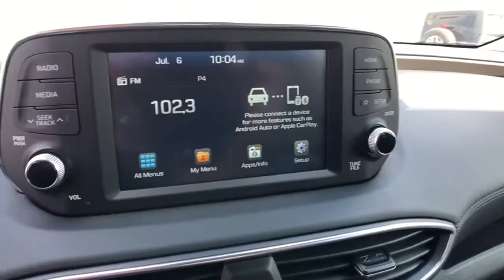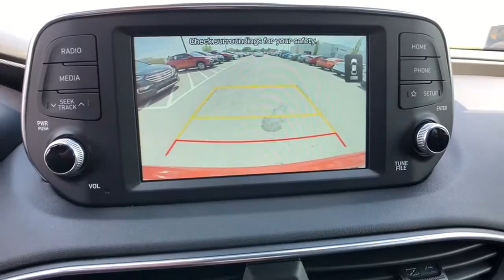2019 Hyundai Santa Fe Tulsa, Broken Arrow, Bixby, Claremore, Owasso, OK D61015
Scarlet Red Used 2019 Hyundai Santa Fe available in Owasso, Oklahoma at Jim Glover Chrysler Dodge Jeep RAM Fiat. Servicing the Tulsa, Broken Arrow, Bixby, Claremore, OK area.
2019 Hyundai Santa Fe SE 2.4 - Stock#: D61015 - VIN#: 5NMS2CAD0KH121247

Priced below KBB Fair Purchase Price! CARFAX One-Owner. Clean CARFAX. Red 2019 Hyundai Santa Fe SE 2.4 AWD 8-Speed Automatic with SHIFTRONIC 2.4L I4 DGI DOHC 16V LEV3-ULEV70 185hp Santa Fe SE 2.4, 4D Sport Utility, 2.4L I4 DGI DOHC 16V LEV3-ULEV70 185hp, 8-Speed Automatic with SHIFTRONIC, AWD, Red.brbrThank you for shopping at Jim Glover Dodge Chrysler Jeep Ram Fiat! We are committed to providing an excellent customer service experience during your vehicle purchase. We know you have options when choosing where to buy your next vehicle, here are a few reasons why your best choice is right here at Jim Glover Dodge: -Honest and transparent pricing -No pressure environment -Free Carfax history report -Most value for your trade-in -The Glover Guarantee -Engines for Life -Five day exchange program -Free delivery within 100 miles. Odometer is 1215 miles below market average! 21/27 City/Highway MPGbrbrAwards:br * JD Power Initial Quality Study (IQS)brThank you for choosing Jim Glover Dodge Chrysler Jeep Ram Fiat, we appreciate the opportunity to earn your business for life. Whether you are looking for a new Dodge, Chrysler, Jeep, Ram, Fiat or pre-owned car, truck, or SUV you will find it here. We have helped many customers from Tulsa, Oklahoma City, Sand Springs, Broken Arrow, Owasso, Sapulpa, Claremore, Okmulgee, Stillwater, Muskogee, Bartlesville, Joplin, Coffeyville and Ft. Smith find the vehicle of their dreams!